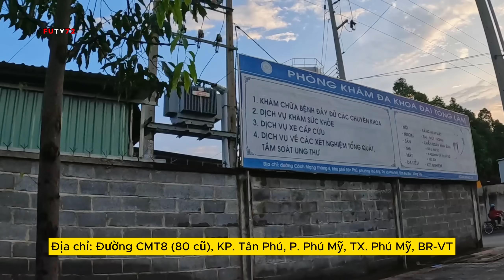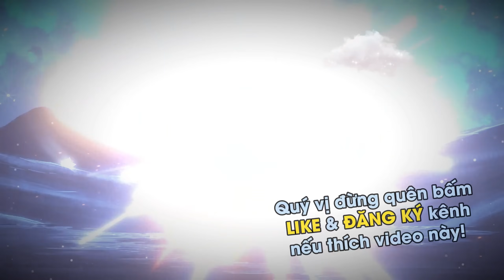Dự án bệnh viện đa khoa phật giáo Đại Tòng Lâm | HT. Thích Quảng Hiển | Phú Mỹ, BRVT | Futv72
Dự án bệnh viện đa khoa phật giáo Đại Tòng Lâm | HT. Thích Quảng Hiển | Phú Mỹ, BRVT

Ngày 15/05/2022,  Phòng khám Đa khoa Đại Tòng Lâm, thuộc địa bàn thị xã Phú Mỹ, tỉnh Bà Rịa Vũng Tàu chính thức khai trương và đi vào hoạt động.

Phòng khám Đa khoa Đại Tòng Lâm, tọa lạc trong khuôn viên Dự án Bệnh viện Đại Tòng Lâm, đường Cách Mạng Tháng Tám, thuộc khu phố Tân Phú, phường Phú Mỹ, thị xã Phú Mỹ (cách quốc lộ 51 khoảng 300 m).

Được biết, Bệnh viện đa khoa Phật giáo Đại Tòng Lâm, là dự án đầu tiên của Phật giáo Việt Nam với quy mô 500 giường bệnh, trên diện tích tổng thể 7ha, mang tầm cỡ hiện đại trong khu vực Đông Nam Á đang được Ban Quản trị chùa lên kế hoạch tiếp tục xây dựng.

🙏 Kính chúc quý vị thân tâm thường an lạc!
✪ Trợ duyên hoằng truyền Phật pháp.